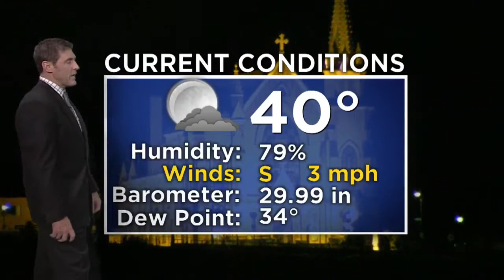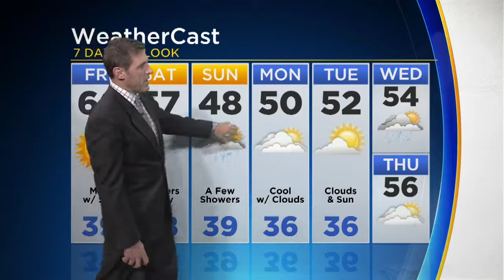KDKA-TV Nightly Forecast (10/27)